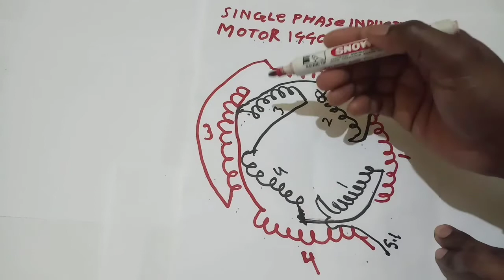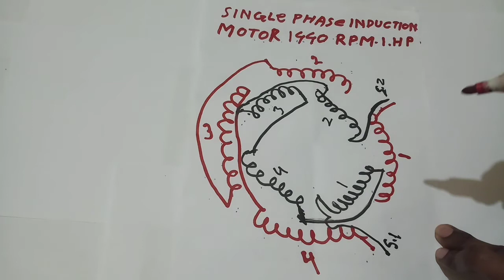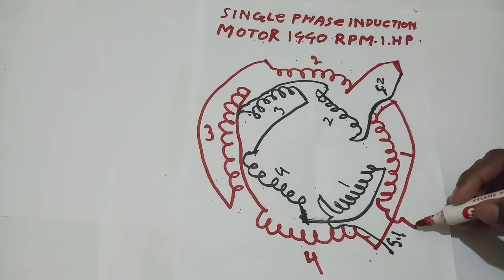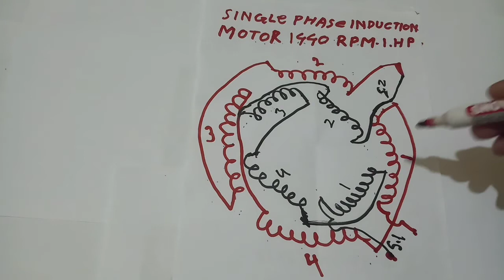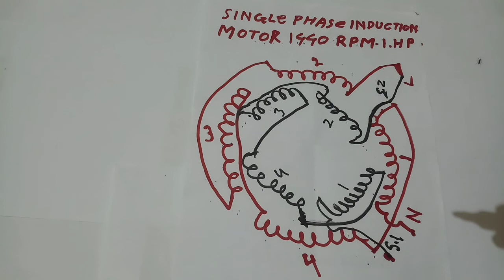Single Phase 4,Pole Induction Motor Winding Connection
domestic water pump rewinding connection diagram

3 phase motor winding data

My Facebook page id. krf2021